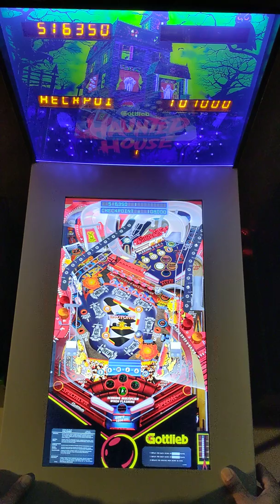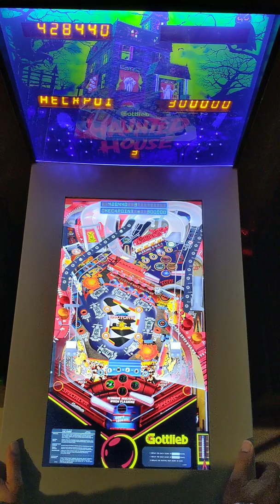Playing Victory on the Toyshock 12-1 Haunted House Digital Pinball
Let's play Victory on the Toyshock 12-1 Haunted House Digital Pinball machine.  This is one of the twelve pinball games in the cabinet.

Ever since I was a young boy
I've played the silver ball
From Soho down to Brighton
I must have played them all
But I ain't seen nothing like him
In any amusement hall
That deaf dumb and blind kid
Sure plays a mean pin ball! - The Who

Haunted House
Victory
BoneBusters
Light...Camera...Action!
Class of 1812
TX-SECTOR
BIG SHOT
Eldorado City of Gold
Centigrade 37
BLACK HOLE
JACKS OPEN
Goin’ Nuts

Amazon - Digital Pinball Products

eBay - Digital Pinball Products